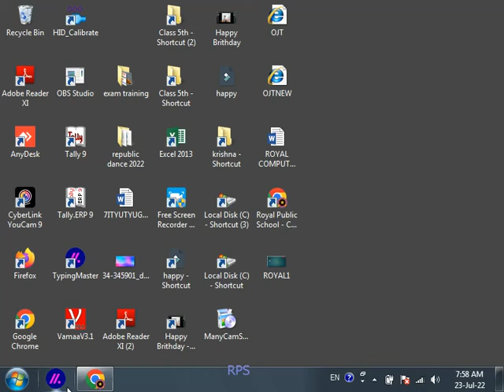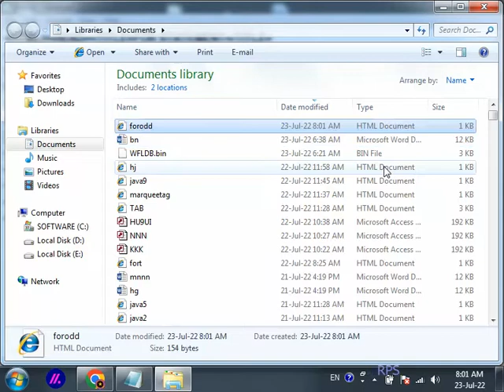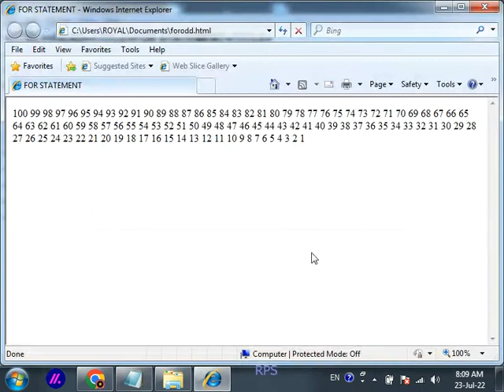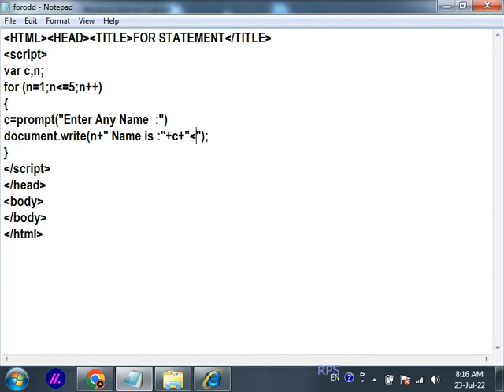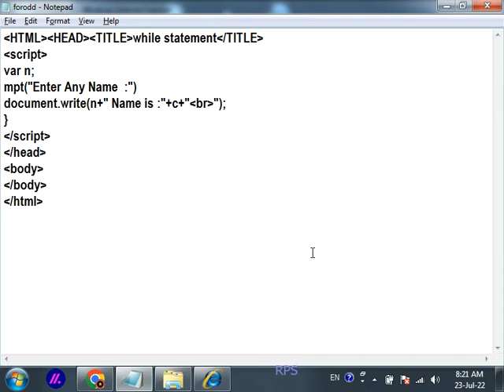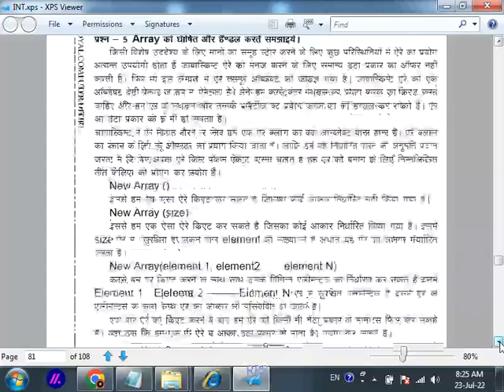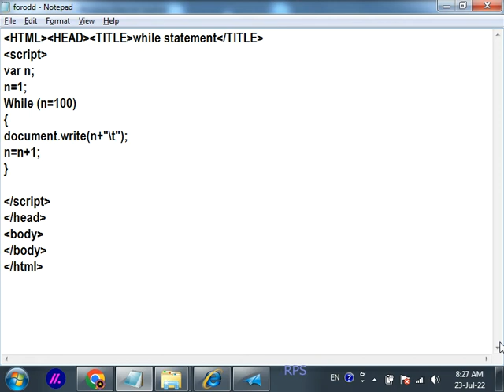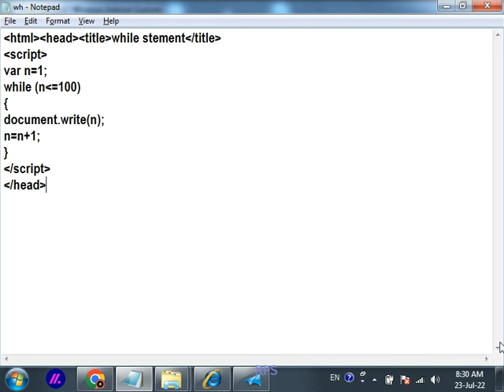JAVASCRIPT WHILE STATEMENT